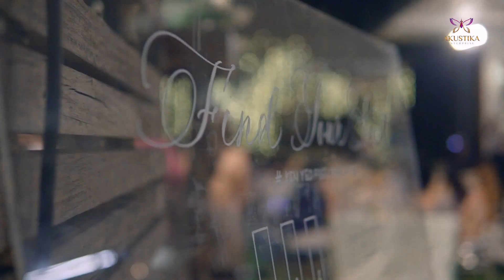Akustika Entertaiment Cover (Brown Eyed Girl - Van Morrison)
ALILA VILLAS ULUWATU

🎵 : Brown Eyed Girl - Van Morrison